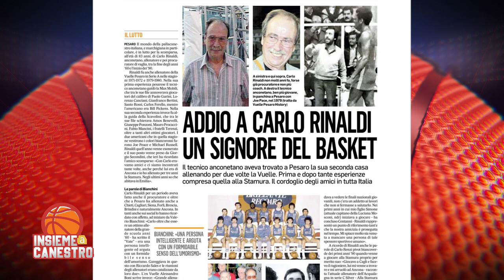Insieme a Canestro - 4° puntata